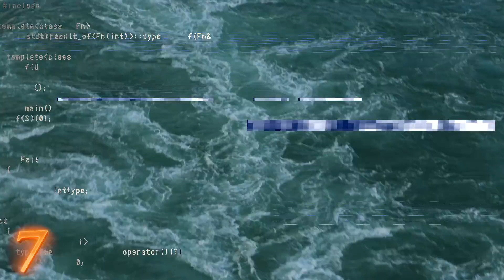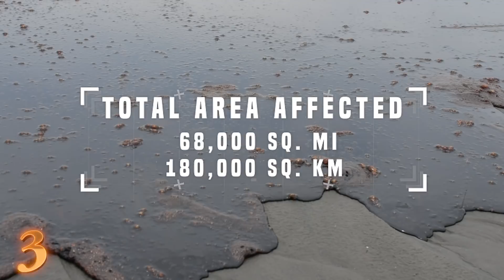BIGGEST Salvage Projects In The World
From the Deepwater Horizon Rig event to giant abandoned ships; these are the BIGGEST Salvage Projects in The World !

7.MV Cougar Ace | Alaska

The Singaporean vessel Cougar Ace is primarily used for transporting cars from Japan to North America. In 2005, it set a record for most cars unloaded from a ship in Canada. Kind of a weird record, but hey, who are we to judge?

A year later, Cougar Ace was carrying 4,812 brand new cars, about 97 % being Mazdas. In total, the cargo was valued at $117 Million… Well during an exchange of ballast water, the stuff that keeps boats balanced and stable, the Cougar Ace tipped 60 degrees to port . Which means the ship looked like - This.

With some luck, Titan Salvage were able to tug the ship to Unalaska Island, where it was finally “righted”, meaning the ship was no longer tilted, then it was towed to Portland, Oregon for inspections and repair.

This incident was quite the nightmare for Mazda. At first, they said the cars would be not be sold as brand new, but after testing the safety of the cars, the company decided to scrap every...single...one..

6.MV Baltic Ace | Netherlands

5.MV Rena | New Zealand

The MV Rena was a container ship with a capacity for 3,351 containers of whatever you want to transfer globally.

With an engine that had a max output of 29,497 horse power, this 38,000 ton, 106ft(32m) long ship was built in  1990 and served multiple companies throughout the years.

In October 2011, the MV Rena ran aground on the Astrolabe reef near the Bay of Plenty in New Zealand. This was already very bad for the local environment and reef, but things got even worse when the Rena started leaking oil. Because of bad weather, the crew of 20 was evacuated, when the ship started shifting.

A few days later, the oil spill was declared the worst maritime environmental disaster of New Zealand, and people were rightly pissed.

A few days later, the ship was sitting at a 20 degree tilt, and 88 of the cargo containers fell into the sea.

In January 2012, the ship finally succumbed to the sea and broke in 2.  By 2014, 77% of the cargo was removed, and major parts of the ship were salvaged.

So what is happening today? NOTHING. The ship owners were allowed to abandon the rest of the wreckage, with the stipulation that they will have to pay for ongoing clean up costs, and for the damage the ship has done to the local environment.

4.MV Drake | Australia

3.Deepwater Horizon Rig | USA

2.Chittagong Ship Breaking Yard | Bangladesh

Well here is a business of.. Opportunity? In 1960 the ship MD Alpine was beached and abandoned on the shores Chittagong, Bangladesh, a local company purchased the ship and started the scrapping project. The ship was pretty big, and most of the work was done by hand, so the project took years to complete, but it was also the birth of the the ship breaking industry in Bangladesh.

Nowadays, the brutal and unsafe work conditions have not changed, but the landscape sure has.

1.Costa Concordia | Italy

The Costa Concordia was a beautiful cruise ship that cost some $500 million dollars to build, its maiden voyage was on June 29th,2006, and not even 6 years later, the Costa Concordia was involved in a tragic accident off the coast of Isola del Giglio.

The accident was pretty straight forward, the Costa Concordia hit a rock, a 174ft (53m) gash was opened up on the port side of the hull. All power was lost and the ship drifted towards the shore and rolled towards the starboard side.

After rescue operations were over, it came time to figure out what could be salvaged from the ship. Smit International, a salvage company assessed that the best course of action was the total write off of the ship as a constructive loss, they were contracted to remove the fuel from the ship.

In 2013, the ship was finally brought back to a vertical position, and the salvage costs rose up to $799 million in total. At which point I assume the people doing the estimates said to themselves “Screw it, lets just round up to $800 million”.

In 2014, the ship was refloated and prepped for towing, estimates for the total cost rose to $2 Billion.

In July 2017, the final pieces of the Costa Concordia were scrapped and recycled, finishing the story of this tragic event.